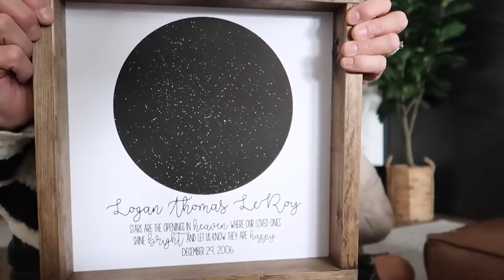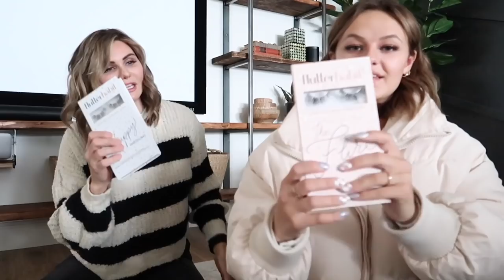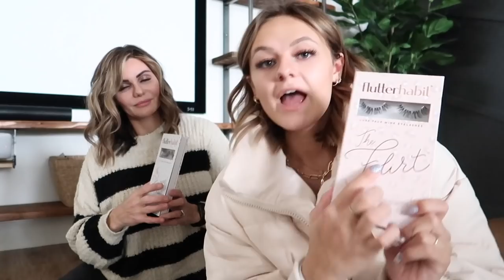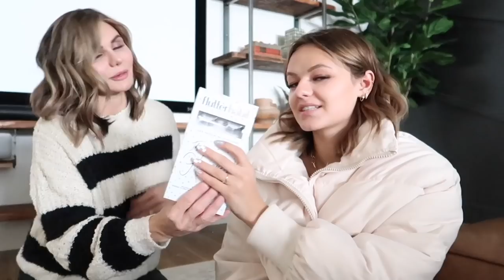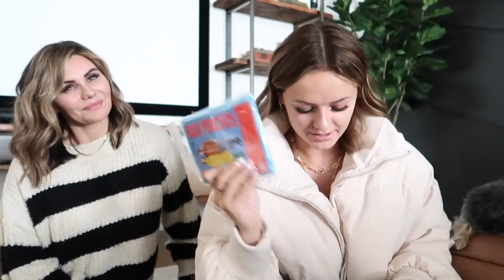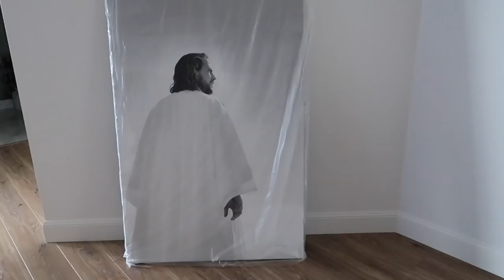Christmas Gift Ideas For Tweens, Teens And Adults | The LeRoys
Our kiddos!!!
Kesley 17
Logan 15 (angel in heaven)
Rhett 14
Reese 12
Perri 10

The LeRoys
1881 W Traverse Pkwy Ste E